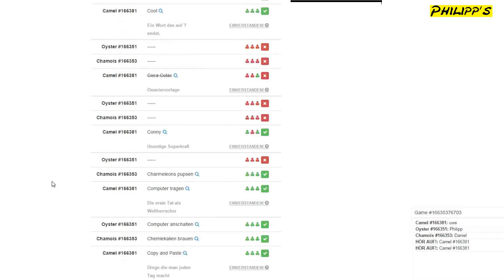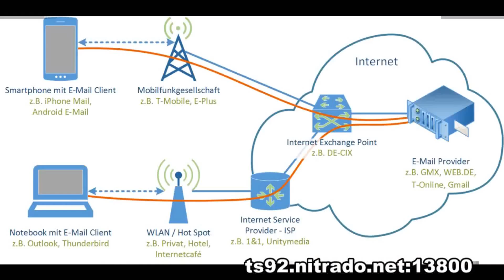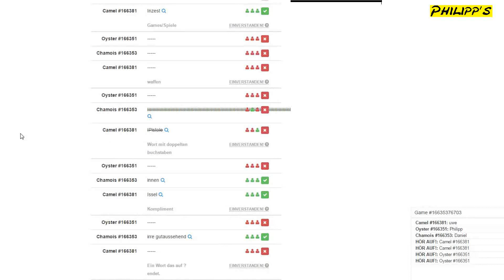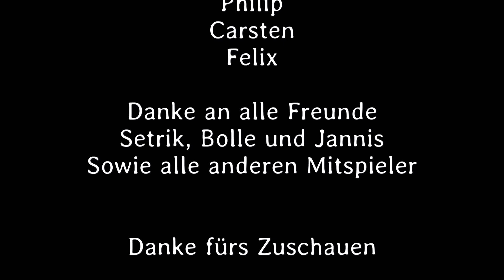DANKE! BEST OF 6 JAHRE PHILIPPS (Letztes Video)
►►► Hier geht es zum neuen Kanal YouPhil ab em 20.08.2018

Vielen Dank für 6 Jahre treue. Vielen Dank an alle Beteiligten Personen des Kanals und alle Freunde.
Es war mir eine Ehre euch zu Unterhalten!

Ein besonderer Dank geht an Daniel und Tami:
Bei euch beiden habe ich bei vielen Neuerungen immer ein Rat geholt.

Kleine Eckfakten zum Kanal:
- Original Name war Philipps Film
- Zwischenzeitlich nur Philipps
- 3939 Videos Produziert
- teilweise bis zu 5 Videos pro Tag
- in 5 von 6 Jahren habe nur ich (Philipp) den kompletten Inhalt erstellt
- Mehrfach Design und Konzept geändert
- bei über 1200 Abos am Ende kaum interaktion
- der letzte Punkt führte auch zum Entschluss das Projekt zu beenden